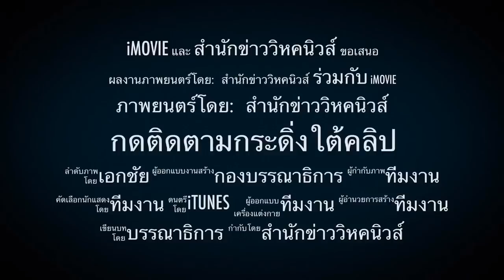เอกฉันท์ ศาลรธน. ชี้เอกฉันท์ พ.ร.ป. สส. ไม่ขัดรัฐธรรมนูญ